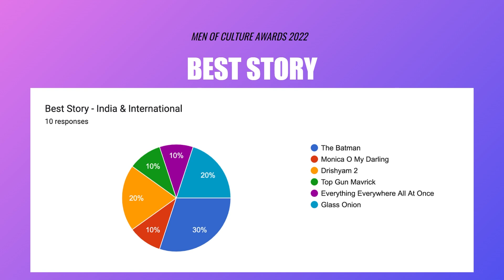Best Movie Story 2022 😍 @menofculturepodcast awards 2022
men of culture is a podcast started by Badal, Mohit and Pj because they didn't have anything better to do.